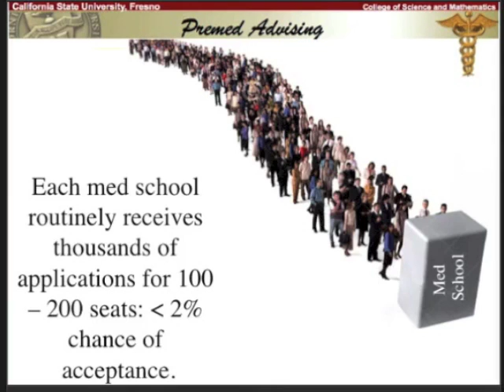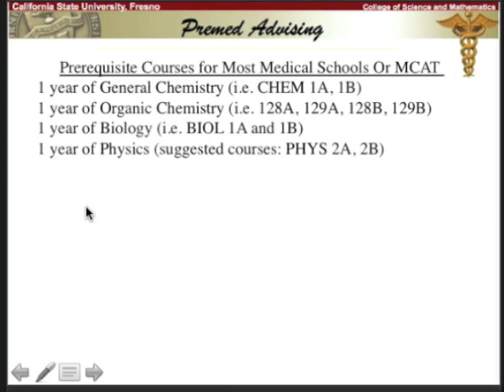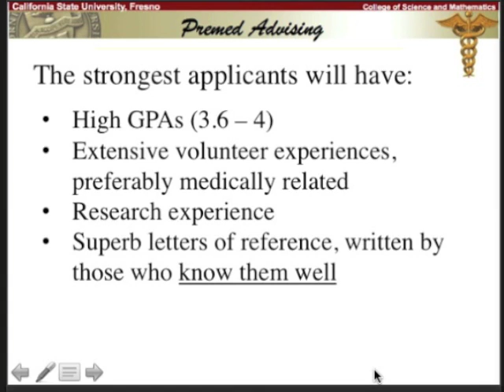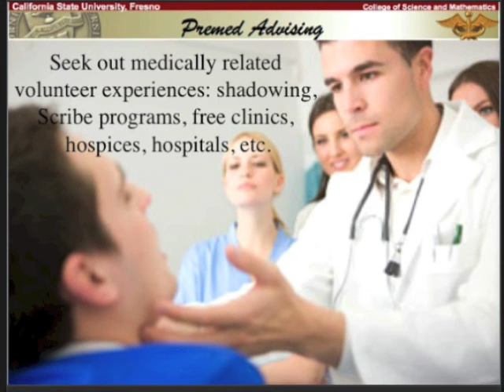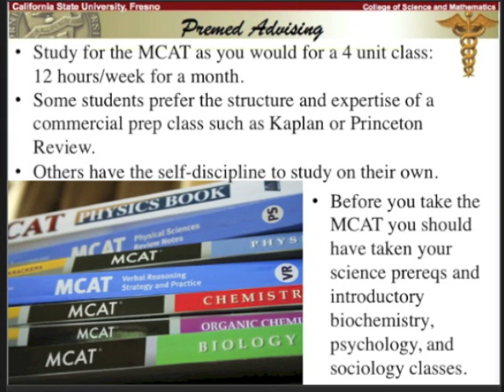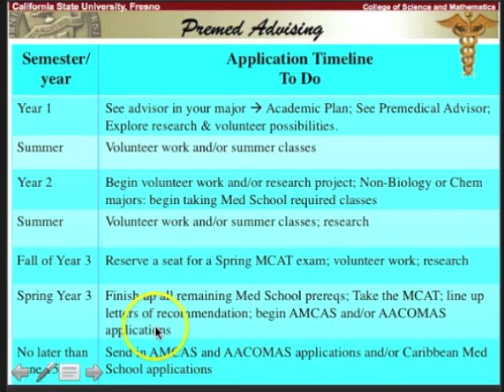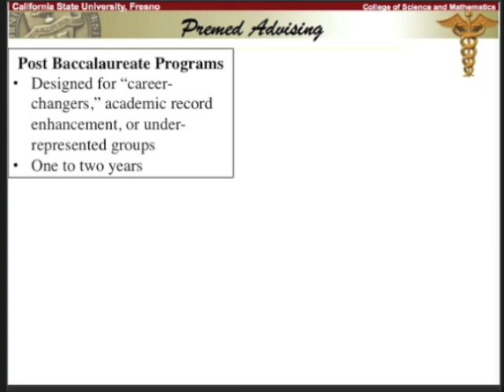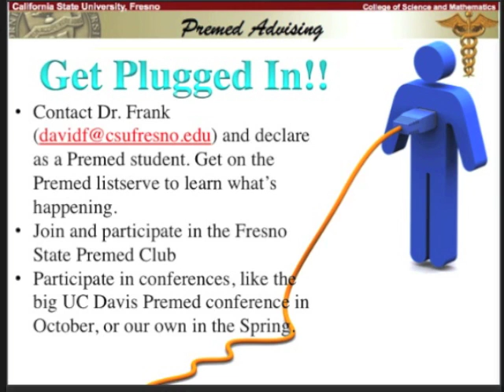Planning for Med School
Early planning can help you prepare a more competitive medical school application. Med school prereqs, volunteering, MCAT and other elements of your application are best planned out as you begin your college life.